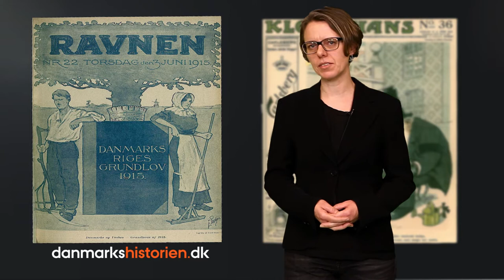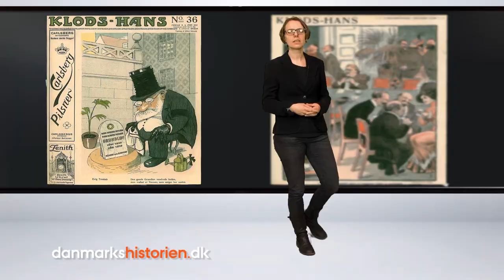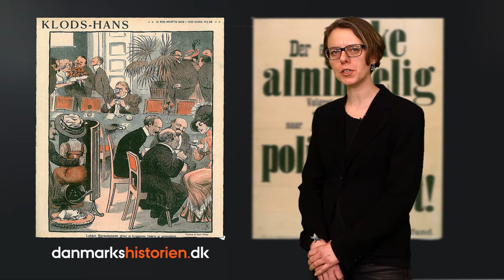Grundlovsændringen i 1915: Den lige og almindelige valgret til alle over 25 år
Der gik 66 år fra indførelsen af Danmarks Grundlov i 1849 til den store grundlovsændring i 1915, hvor bl.a. kvinderne fik valgret. Men hvorfor skulle der gå så lang tid, inden store dele af befolkningen måtte stemme til folketinget? Det forklarer lektor i historie Nina Javette Koefoed i denne korte forelæsning.